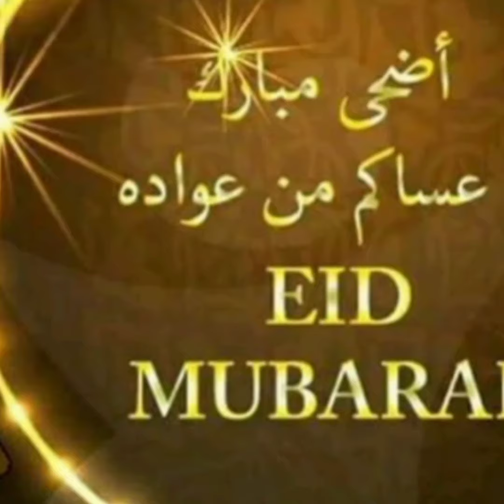kal ki eid hobe|কাল কি ঈদ|কাল কি ঈদ হবে|আজ কি সৌদি আরবে ঈদ|eid ki ka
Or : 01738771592